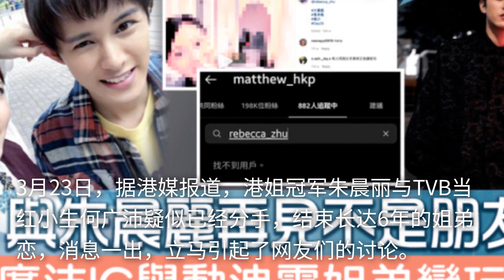35岁港姐冠军被曝分手！遭TVB小生单方面取关，疑结束6年姐弟恋